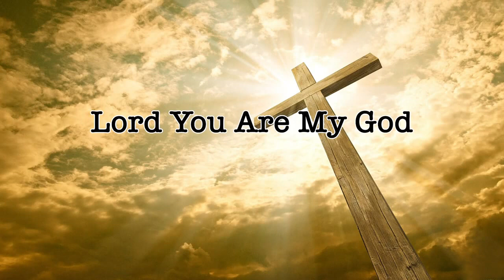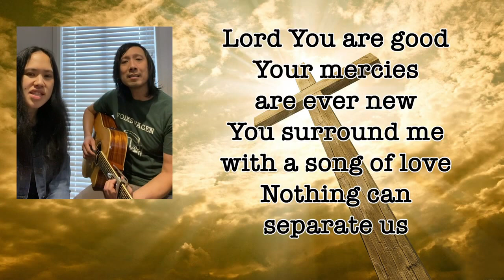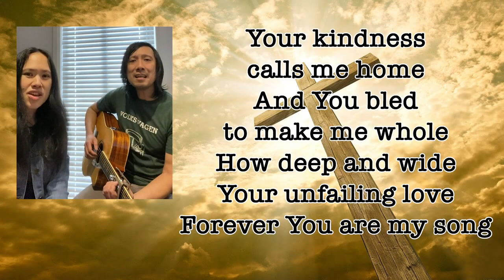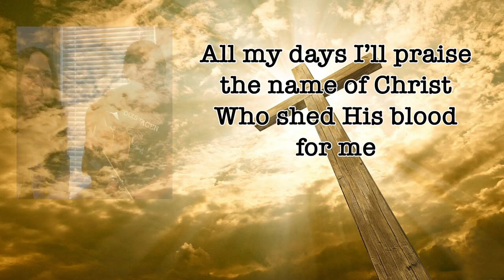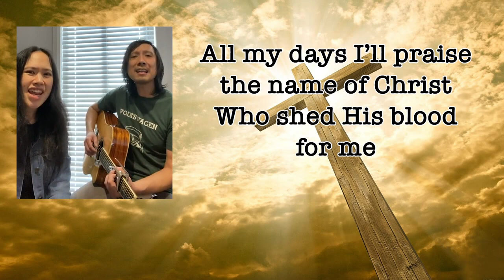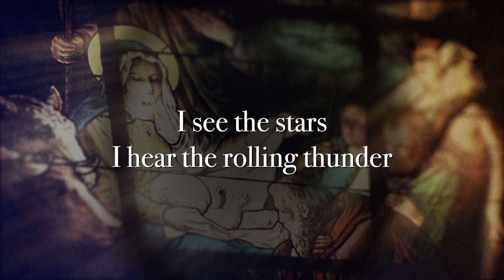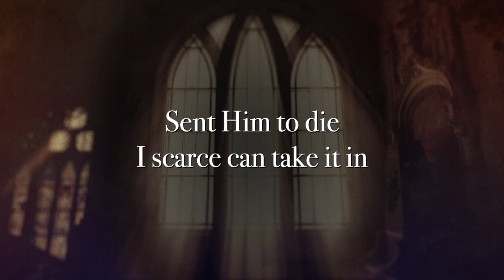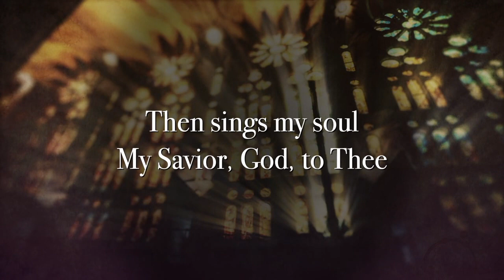2021-07-18 Prayer for Understanding God’s love. 10am Service